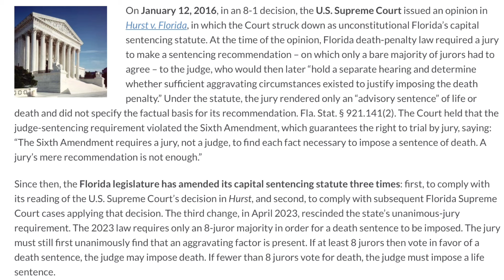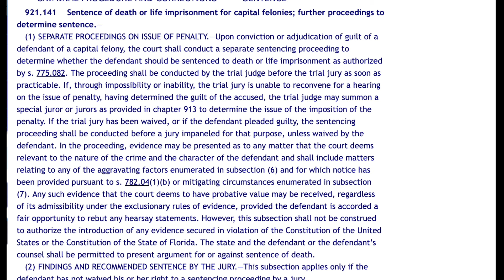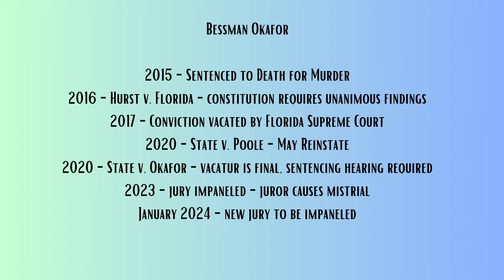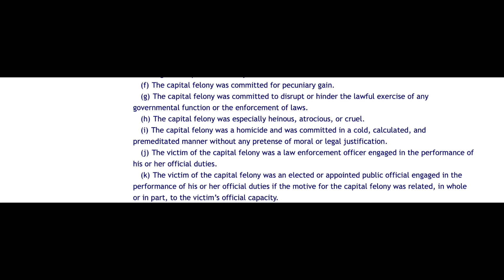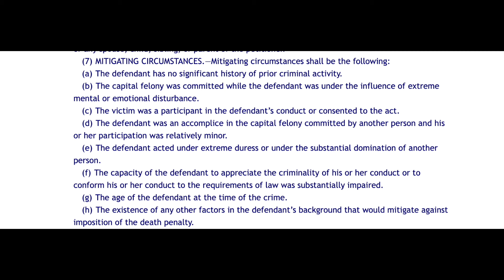Juror Gets Jail for Contempt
179 days for contempt, and well-deserved.